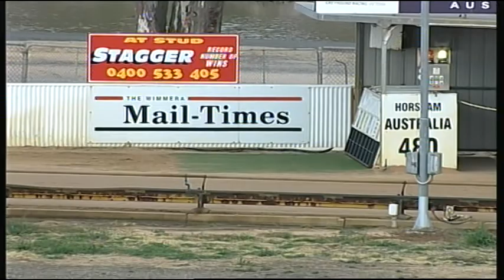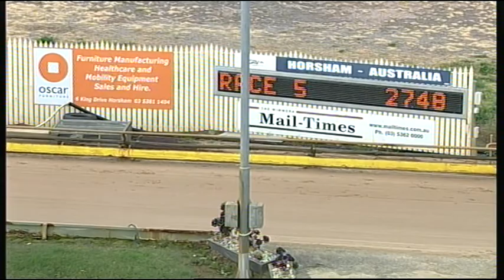HOR TUE 24 MAR 15 R5